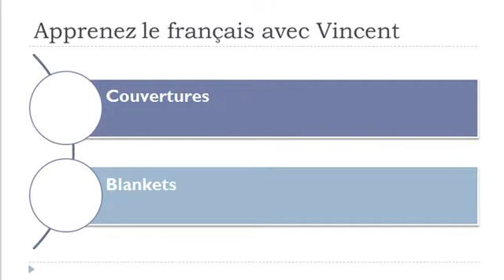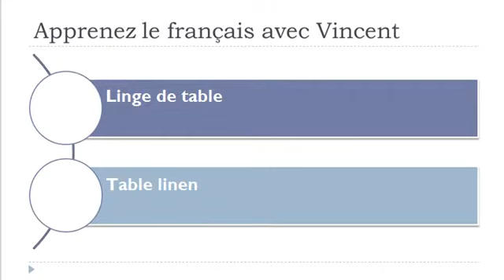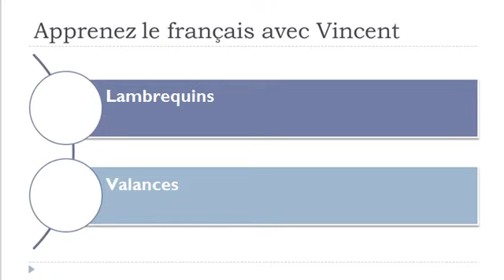Learn French vocabulary = Textile articles